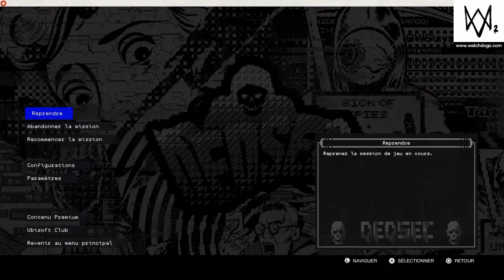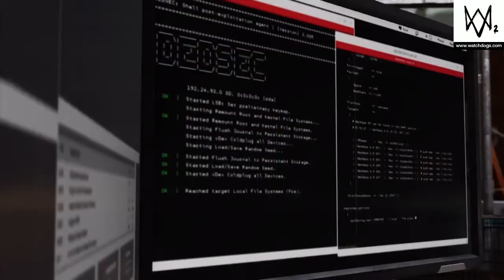Watch Dogs®2 #2 : DedSec producteur anti-nanar (FR - 1st run - No commentary)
Nous, DedSec, nous assurons que tous nos films sont financés légalement et garantis 100% Triple A et oscarisés ^^